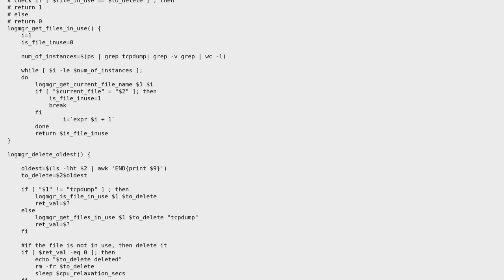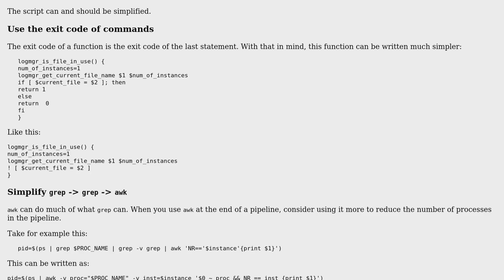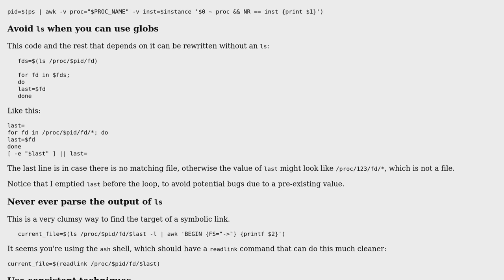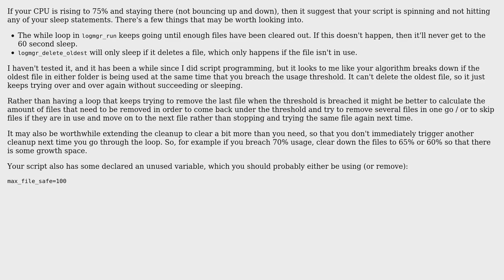High CPU utilisation for Logs Manager shell script (2 Solutions!!)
High CPU utilisation for Logs Manager shell script

With thanks & praise to God, and with thanks to the many people who have made this project possible! | Content (except music & images) licensed under CC BY-SA | Music | Images & others | With thanks to user vibhutiD user janos user Jamal user forsvarir and the Stack Exchange Network Trademarks are property of their respective owners. You are responsible for your own actions.